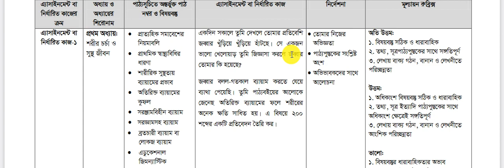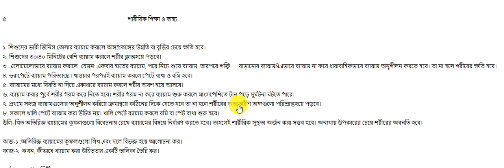Class 7 assignment 10th week 2021 |৭ম শ্রেণির ১০ম সপ্তাহের শারীরিক শিক্ষা এসাইনমেন্ট ২০২১